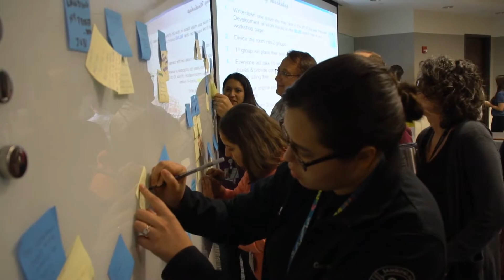Welcome to Samsung Austin: HSGI and Fab Apprentice Programs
Samsung Austin offers opportunities for future semiconductor technicians and engineers to earn their degree while jump-starting their career with the High School Graduate Internship (HSGI) and Fab Apprentice Programs.